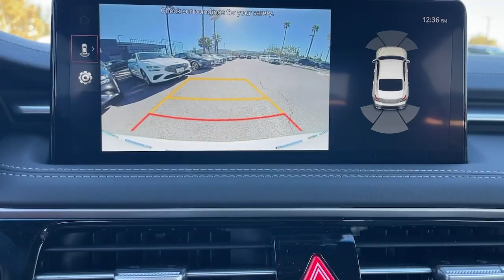2025 Genesis G70 2.5T Standard Corona, Riverside, Temecula, Loma, Linda, Orange County CA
Pre-Owned 2025 Genesis G70 2.5T Standard available at Cardinale Way Genesis located in 2530 Wardlow Road, Corona, CA, 92882.
Stock#: G3317S - VIN#: KMTG34SC3SU146412

Please mention the stock# G3317S when you contact the dealership for this vehicle.